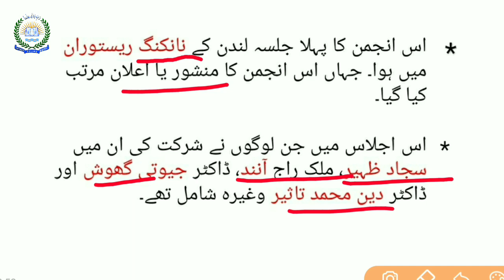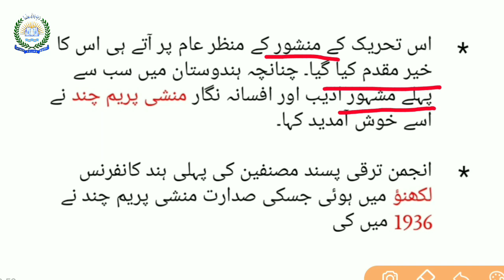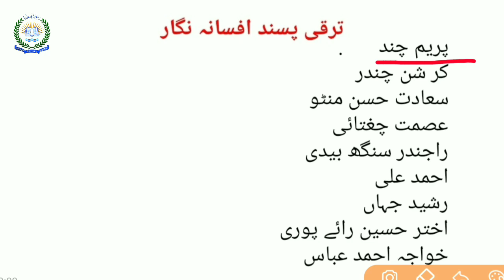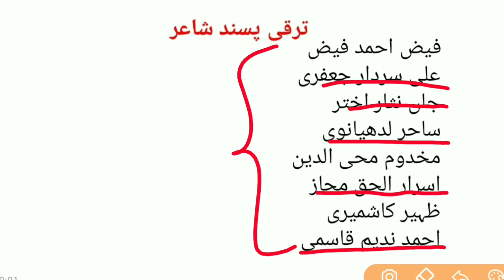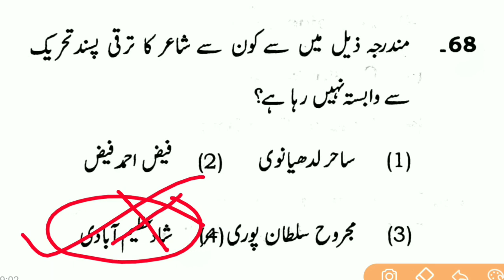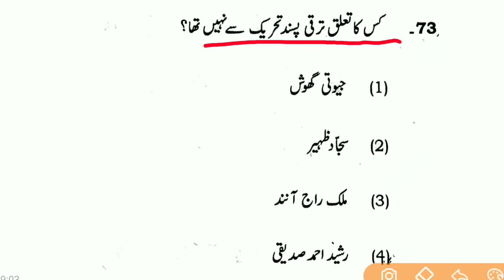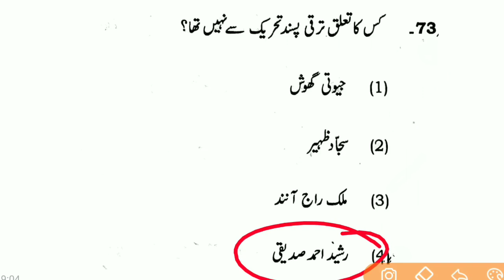UPTET Urdu | Taraqqi Pasand Tahreek | M M ALI